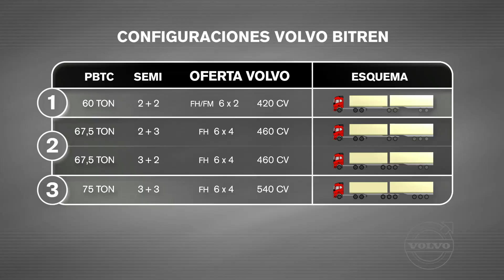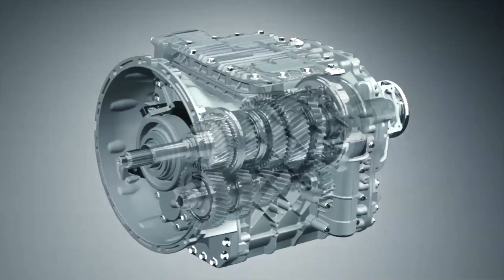Nuevo Volvo Trucks Bitren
Líder del mercado de su segmento en Brasil y con amplia experiencia local en la provincia de San Luis, el Volvo Bitren demuestra excelentes resultados en términos de eficiencia, seguridad y reducción de costos.